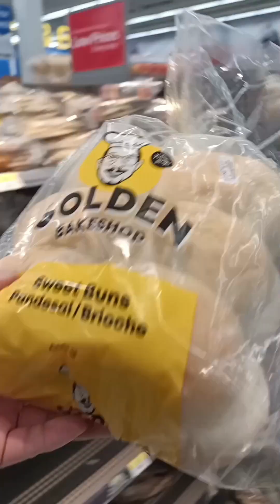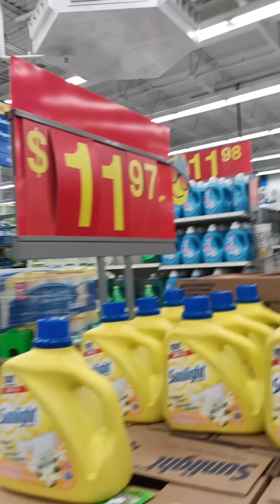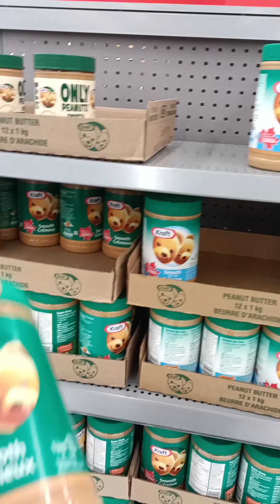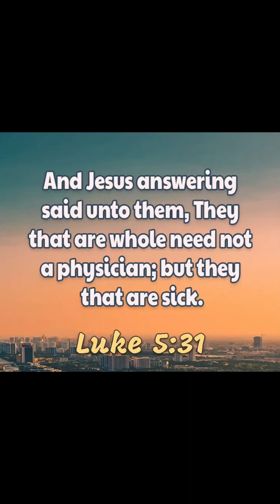walmart🍁time to groceries guys🌧️☔ 2023june